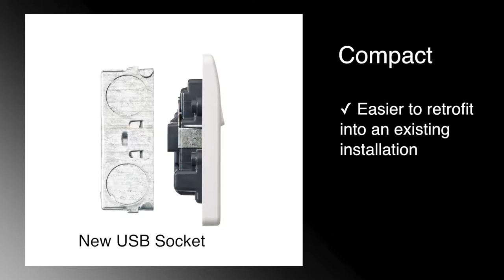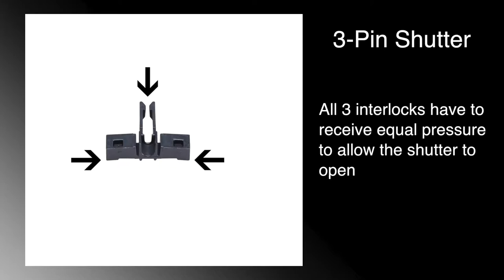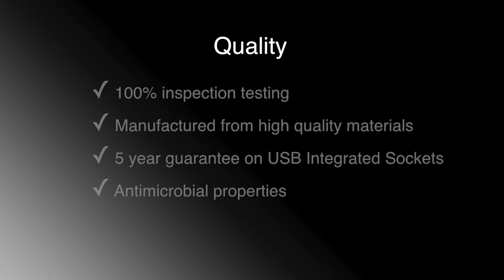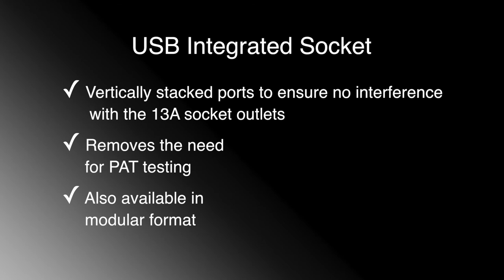Instructional Video for MK's USB Sockets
We are an established photographic studio, proud of our history at producing images of the highest quality, helping YOU get noticed and drive business your way.

Photographic Assignments is an Essex based professional studio with a friendly team producing high end digital photography using the very latest technology. Working in our two studios or on location either independently or with the clients involvement, our photographers create images of the highest quality.

From its inception in 1971 Photographic Assignments has adapted with technology and provides a modern approach to meet our clients expectations. With the photographic industry currently going through what is probably the most exciting transition in its history we have grasped the opportunity to further expand our service to an ever growing client base. Combining conventional techniques with over 40 years experience between our photographers we can maintain our goal of producing images of the highest quality using the very latest digital equipment.